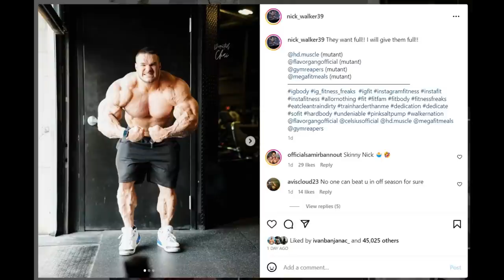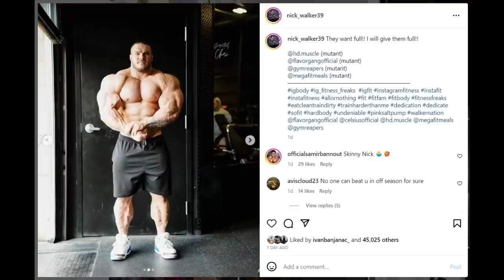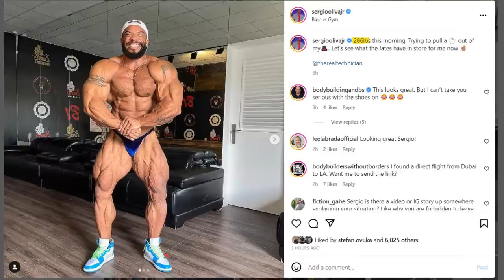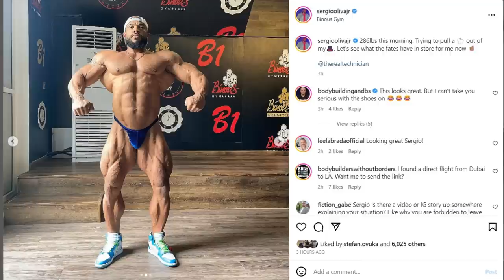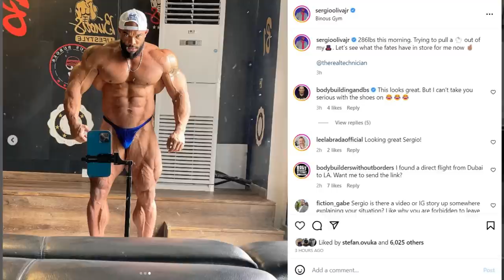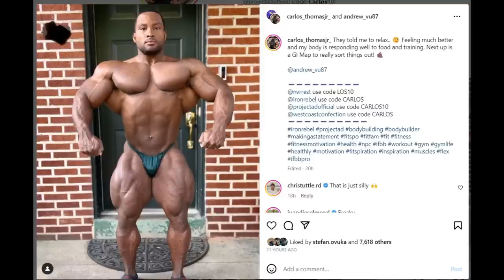Nick Walker GROWS SUPER FAST + Carlos Thomas Adobe Gains or What?! + Sergio Oliva Is Shredded + More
TIMESTAMPS
00:00 - Intro
00:16 - Nick Walker GROWS SUPER FAST
06:34 - Sergio Oliva Is Shredded
10:58 - Carlos Thomas Adobe Gains
15:02 - Keone Pearson Looks Unreal